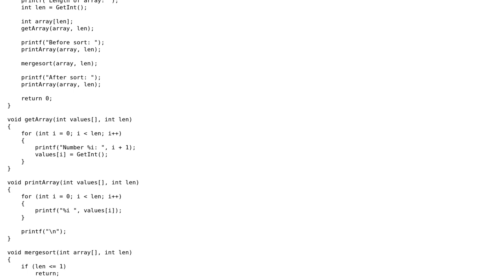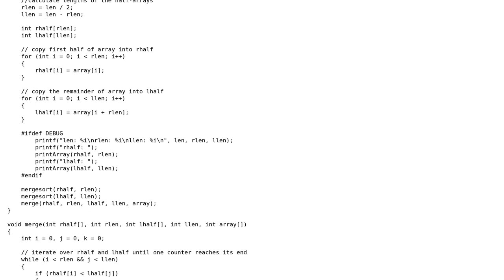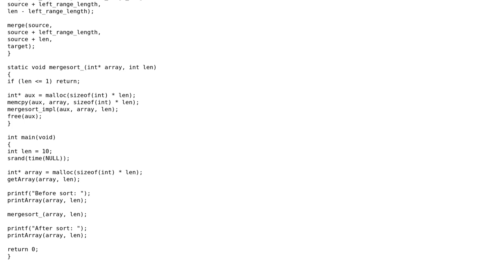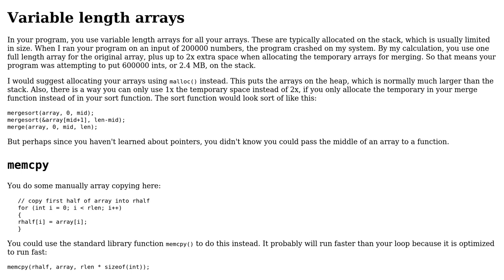Merge Sort without pointers in C (2 Solutions!!)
Merge Sort without pointers in C

With thanks & praise to God, and with thanks to the many people who have made this project possible! | Content (except music & images) licensed under CC BY-SA | Music | Images & others | With thanks to user Stefan Rendevski user JS1 user coderodde and the Stack Exchange Network Trademarks are property of their respective owners. You are responsible for your own actions.